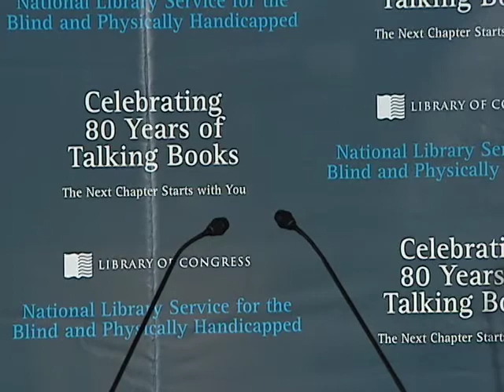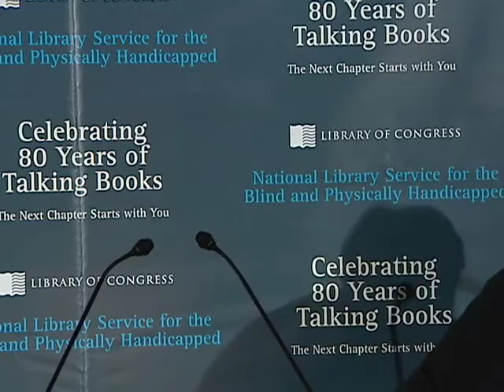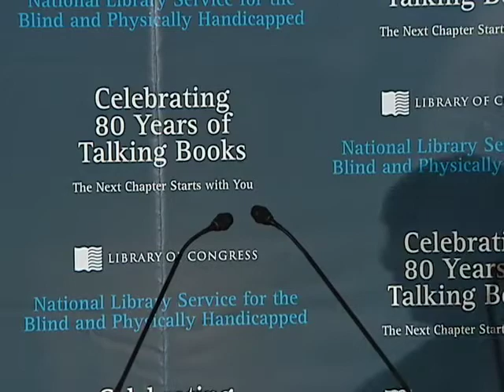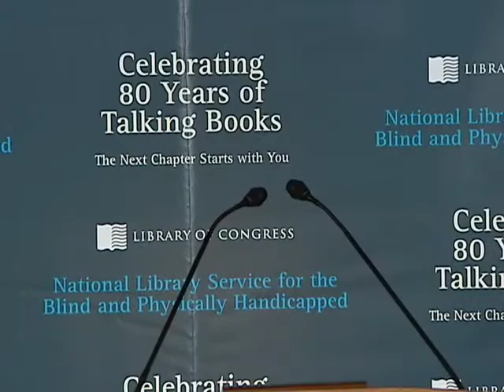NLS 80th Anniversary press conference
On March 3, 2011, the National Library Service for the Blind and Print Disabled (NLS)(formerly National Library Service for the Blind and Physically Handicapped)—the Library of Congress' talking-book and braille program—celebrated 80 years of helping visually impaired and physically handicapped individuals enjoy reading their favorite books and magazines.  This free library program brings reading materials in digital audio and braille formats straight to the homes of patrons from preschoolers to centenarians. Books on digital cartridge, digital talking-book players and braille books are sent to patrons via the U.S. mail at no cost to users. People who sign up with the program also have the option of downloading books and magazines over the Internet in audio or braille format.